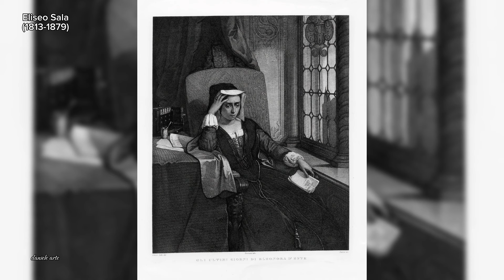Eliseo Sala: Portrait of an Artistic Journey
Explore the remarkable life and artistic legacy of Eliseo Sala, an Italian painter celebrated for his captivating portraits and richly detailed historical works. Discover Sala's journey from tragedy to triumph, his travels across Europe, and his enduring impact on the world of art.